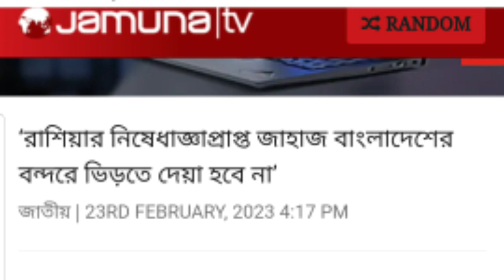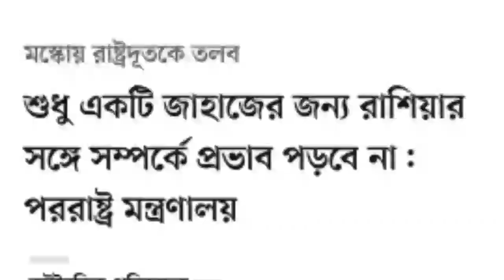পুতিনকে কাইত করে ফেললো বাংলাদেশ || একি কঠিন সিদ্ধান্ত জানালো || রাশিয়া